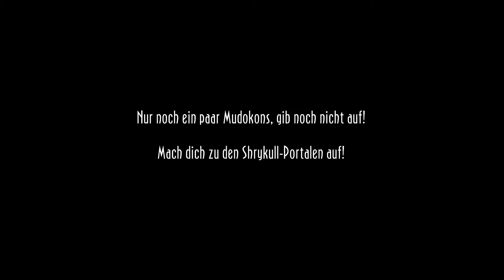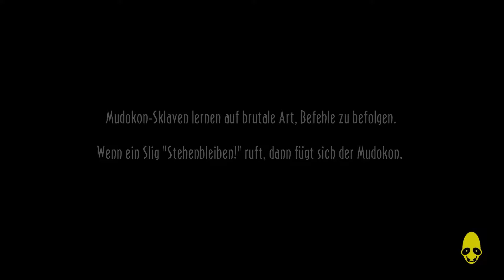Oddworld: New 'n' Tasty #018 | Weiter durch die Fabrik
Oddworld: New'n' Tasty - Let's Play - Unterhaltung auf die Yeti-Art!

Über dieses Let's Play:
Ich liebe dieses Spiel! Bereits als Kind durfte ich Abe (den Hauptdarsteller) kennenlernen.
Ich führe hier einen Kampf gegen meinen eigenen begrenzten Intellekt.
Immer und immer wieder kollidiert die eigene Logik mit dem Spielgeschehen.
Erlebe den schmalen Grad zwischen Verzweiflung, Wut und Überheblichkeit.

Lasst mir doch bitte einen Kommentar da, wenn euch das Video gefallen hat (oder auch nicht) :)
Ich freue mich immer über konstruktives Feedback.

Lass dich von meinen Videos nicht täuschen.
Ich lege im Umgang mit "nicht-rein-virtuellen" Menschen großen Wert auf Respekt und Höflichkeit beim Umgang miteinander.
Bitte halte dich an die allgemeinen Verhaltensregeln und akzeptiere auch die Meinung anderer Benutzer.

Spielinfos:
Genre: Sidescroller / Kult-Klassiker / Remake / Puzzle / Einzelspieler
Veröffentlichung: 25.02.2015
Publisher: Oddworld Inhabitants, Inc.
Entwickler: Just Add Water (Developments), Ltd.

[MINIMUM]
CPU: Intel i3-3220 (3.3 GHz)
RAM: 4 GB
HDD: 10 GB
GPU: AMD Radeon HD 5770 / NVIDIA GTX 260

[EMPFOHLEN]
CPU: Intel i5
RAM: 4 GB
HDD: 4 0GB
GPU: AMD Radeon HD 6850 / NVIDIA GTX 560